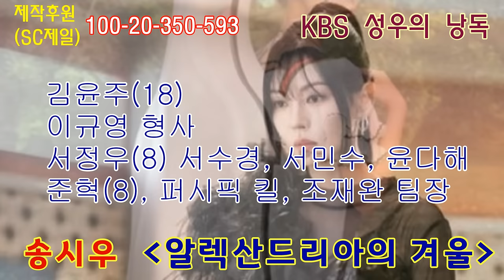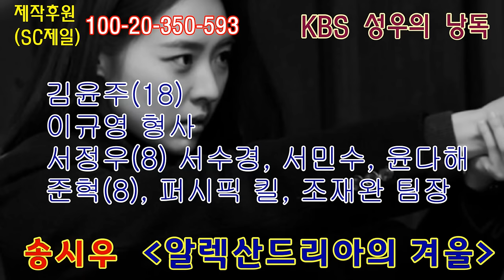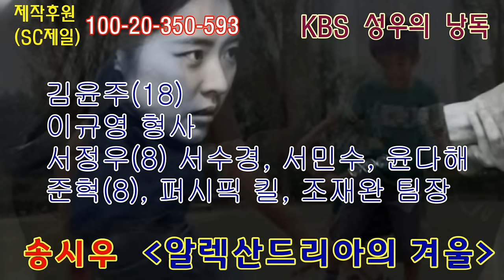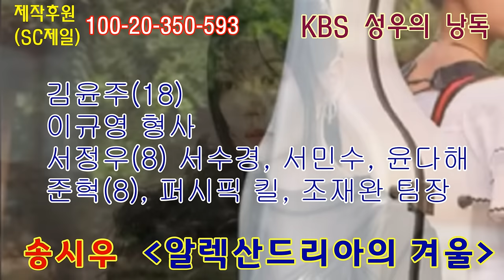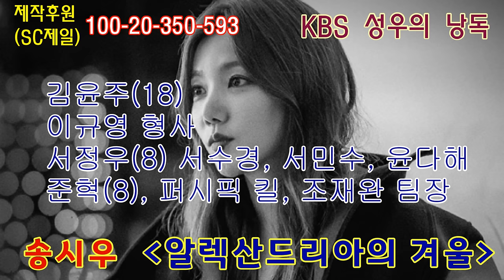십대 소녀가 초등생을 납치해 살인했다. 도대체 왜? 실화 기반 소설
여성빌런특집
미스마플클럽의 책에
수록된
제 생각엔 제일 강렬한 작품입니다
실화를 바탕으로 했구요

감사합니다.